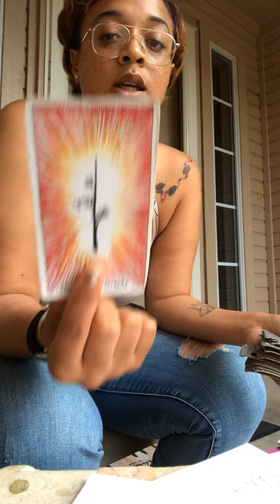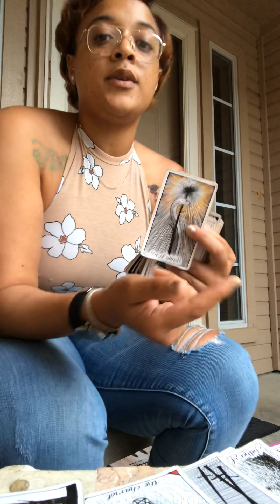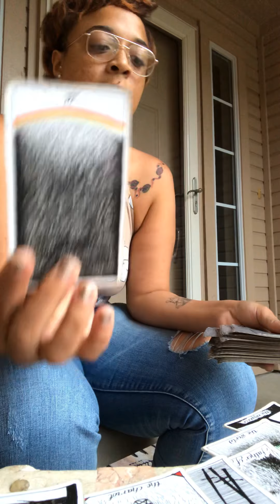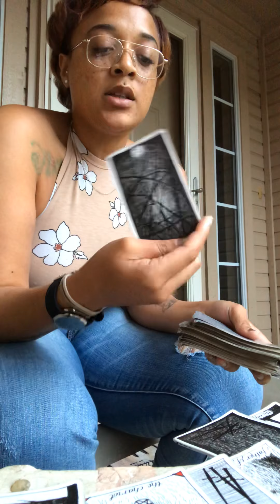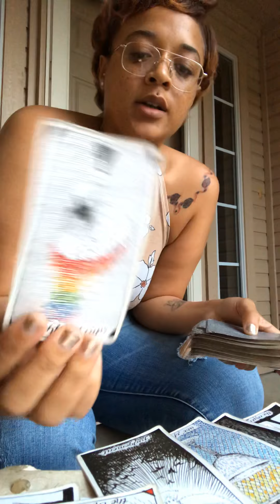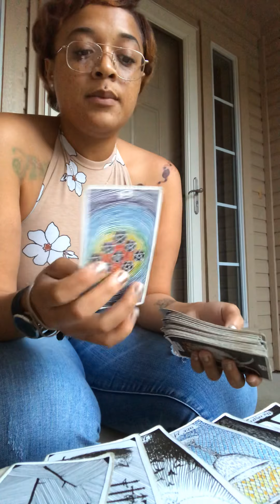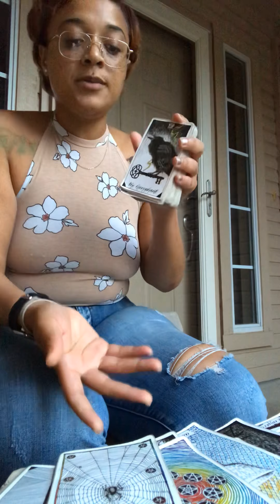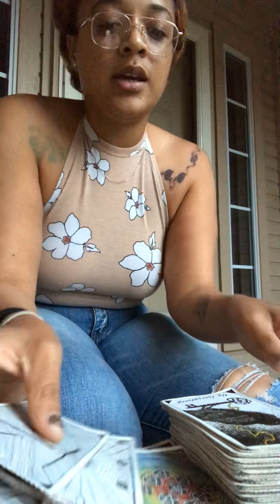DM wants you & his friends do too 😭🤦🏼‍♀️🤷🏼‍♀️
WelcomeTo PyPy’s WelcomeToPyPyTarot ✨

SOCIAL MEDIA ACCT’S:

SC; TylahLadawn
IG; LaDawnDaDon

For reading question/description

Place Your Order & You Shall Receive .
Take The Oath FIRST ..
Thou Shalt Never Unsubscribe
Thou Shalt Never Cast Blame Upon The Reader
Thou Shalt Own Your Shit , & Shit Your Pants In Peace

PRICING🧝🏼‍♀️🍿

$5 Single Questions PreShuffled
$10.10 ; 10Minute Reading PreShuffled
$22.22 ; 30Minute Reading
$55.55 ; 1Hour Reading